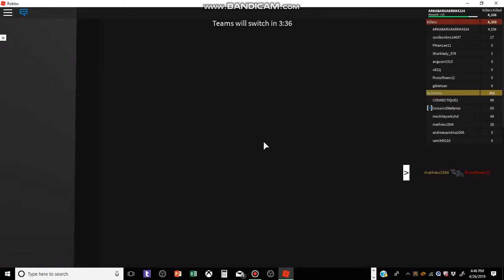Deaths: 2 Game Over ROBLOX #2